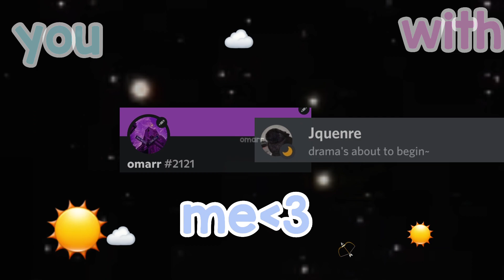🦋✈️ // you + me 👀👻 // robloxedit // @bsfomarxo. // inspo & ib